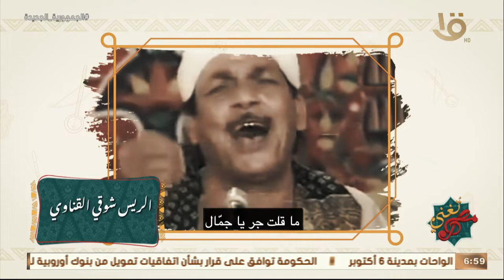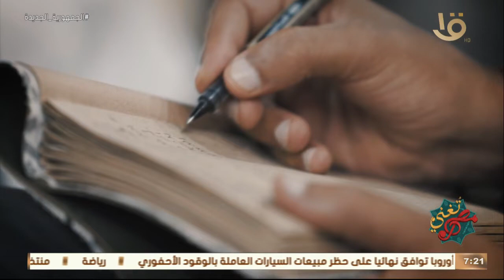مصر تُغني | فن الموال في سوهاج بلد المواويل مع أحمد عطاالله